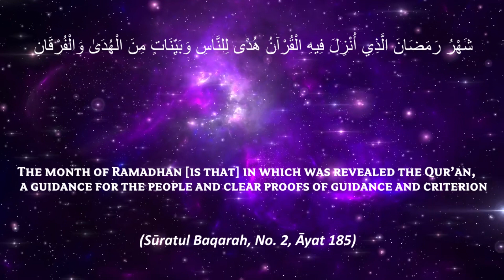Khulas-e-Quraan Day 1 Juzz 1 | خلاصہ قرآن جزء ا | Shaykh HAFIZ ABDUL WAHID Madani | 02-04-2022